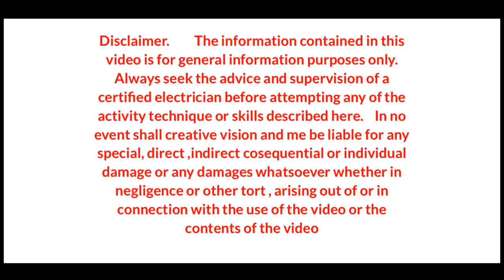Make an Extension box of best quality | How to make an Electric Extension board at home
How to make low budget extension box